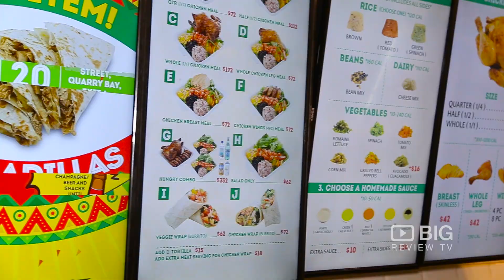Healthy Chicken Restaurant in Central Hong Kong serving Chicken Dishes and Vegan Food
Healthy Chicken
Khuan Ying Commercial Building, 87 Wellington St Shop A2, Central Hong Kong

Roasted to perfection & sourced from the freshest & tastiest of poultry selection, Healthy Chicken brings hearty choices to health-conscious eaters.